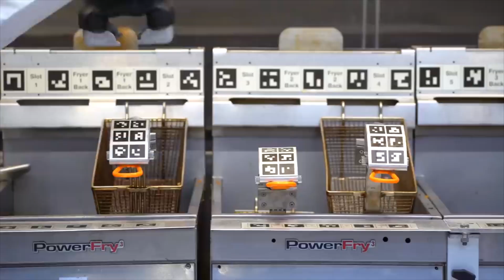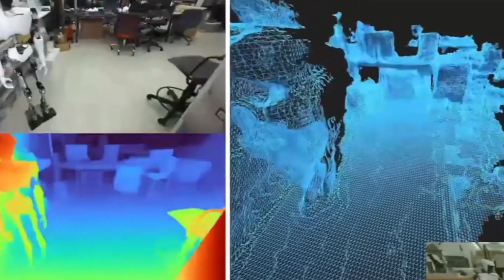Unlocking the Potential of AI: Exclusive Footage of SpaceX's Female Humanoid Robots!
In this groundbreaking video, we're going to share the exclusive footage of SpaceX's female humanoid robots. Let's deep dive into the video to learn about the fascinating ride through the latest developments in the field.

In today's groundbreaking video, you learn about SpaceX's female humanoid robots. These robots are really great and amazing and play a vital role in several fields. Discover the potential for this technology to transform industries, improve lives, and push the boundaries of what's achievable.

These robots and their potential impact on various industries and everyday life. It's evident that Elon Musk and other countries are making significant strides in the field of robotics, pushing the boundaries of human-robot interaction.

Humanoid robots make a lot of sense since we created the world around us based on our physical capabilities, and it appears that this will continue to be the trend in the future.

Get ready for an exciting journey into the world of robots, AI, and the future of technology. We'll take you on a fascinating ride through the latest developments in the field, from the most advanced humanoid robots to cutting-edge AI innovations. Join us to stay informed, entertained, and inspired by the possibilities of tomorrow's technology.

Click the timestamps below for a quick view of every action.

0:00 Introduction
0:50 Kempa
1:29 Flippy 2
2:09 Samantha
2:53 Kim V3
3:36 Eve
4:15 Robar
4:58 Aiko Chakira
5:34 Amik
6:10 Naden
6:44 Artemis
7:55 Outro

We hope you enjoyed this video. Make sure you click the "Like" button and share this video with your friends and others who might also be interested in learning more about unlocking the potential of AI: exclusive footage of SpaceX's female humanoid robots!

1. Ameca Robot's